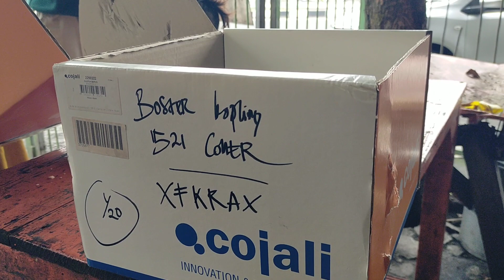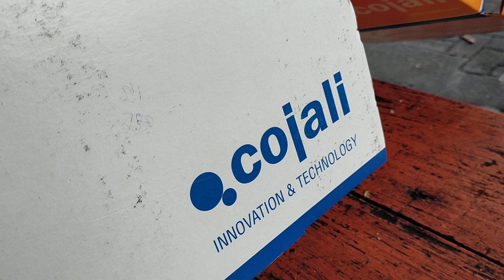MASTER KOPLING BELAKANG BUS ALS 234 BARU...‼️HARGANYA TERNYATA JUTAAN... ‼️